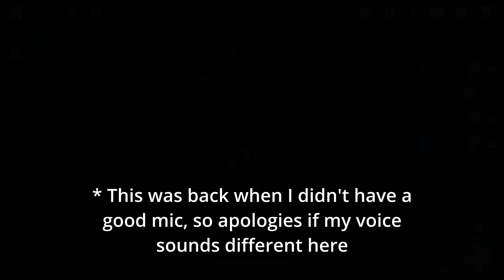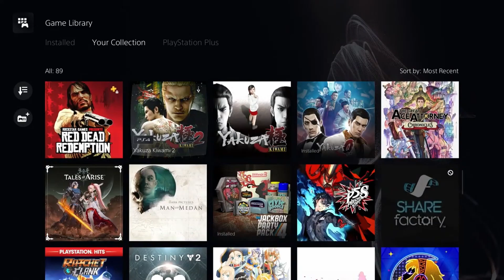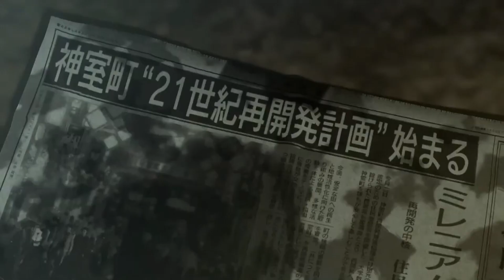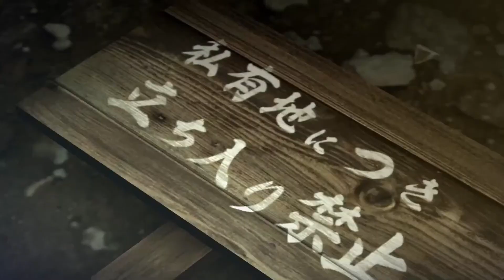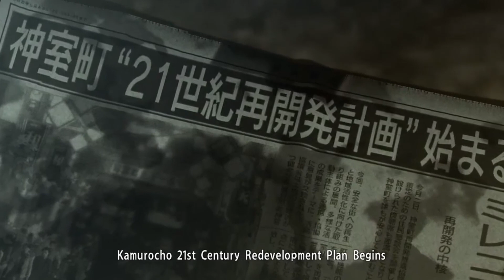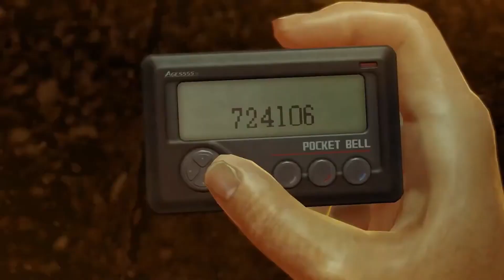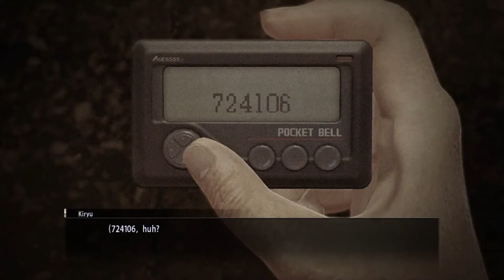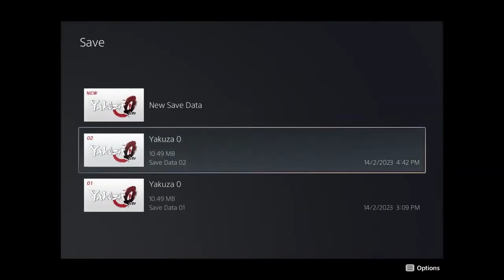STARTING MY FIRST YAKUZA GAME! (Yakuza 0) [#1]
This is a reupload of one of my previous Yakuza 0 livestreams I did 4 months ago.
Decided to turn my Yakuza 0 livestreams into video for my channel so that more people could see them. Also, I'll be starting up Yakuza: Kiwami this coming Tuesday, so i thought I'd introduce you guys to this new game series I'm gonna play. Hope you enjoy the VOD and hope to see you guys in my Kiwami livestreams on Twitch

Like the stream if you enjoyed it!